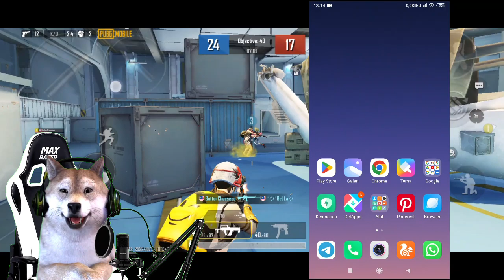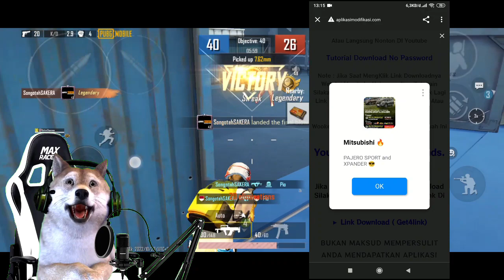HP LAG AUTO LANCAR‼️GAME SPACE INI MAMPU MENGATASI LAG PADA HP KENTANG KALIAN - SUPPORT ALL DEVCIE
Game Space Oppo Support Semua Device Kini Bisa Kalian Miliki, game Space Ini Sangatlah Cocok Kalian Gunakan Saat Bermain Game Atau Hanya Meningkatkan Performa Device Kalian Saat Lag

Penting : Seringlah Bersedakah Kawan...

GAME SPACE TERBARU OPPO SUPPORT ALL DEVICE

Langsung Saja Kita Ke Game Spacenya...

"Tutorial Download" :

Dan Jika Kalian Tidak bisa Mendownload Dari Link Yang DI Atas SIlakan Download Dari Link Yang Alternatif Saja...

Dan Jika Masih Belum Mengerti Cara Downloadnnya Silakan Saja Download Mengunakan Link Berpassword...

GAME SPACE ANDROID FOR ALL DEVICE